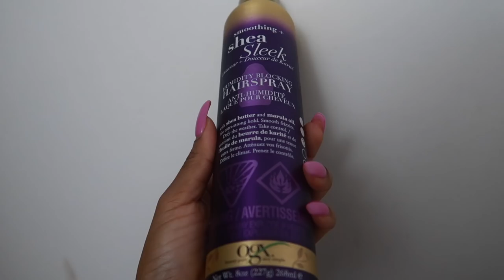GOING ON VACATION!!